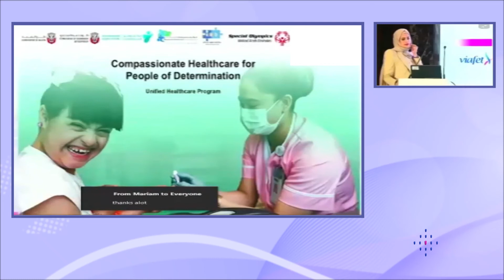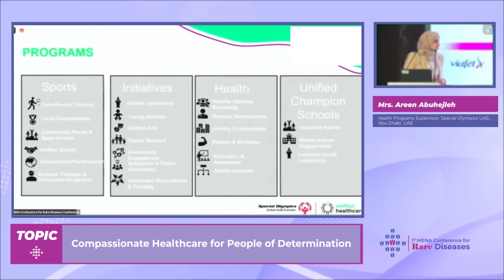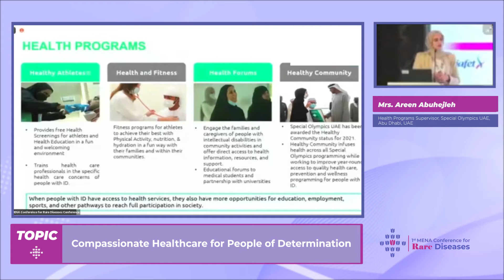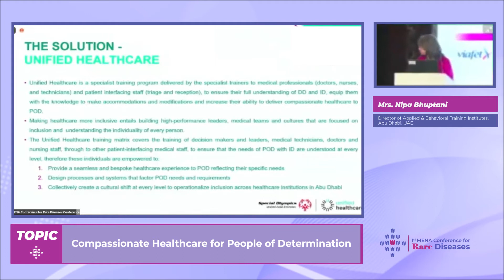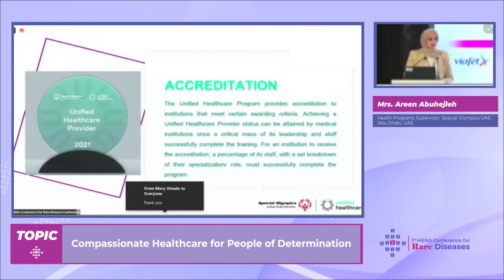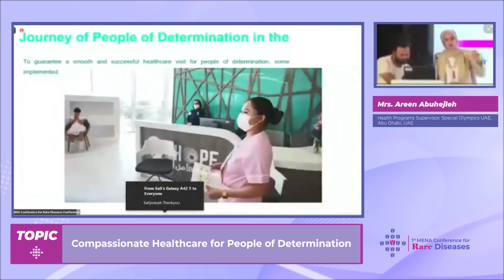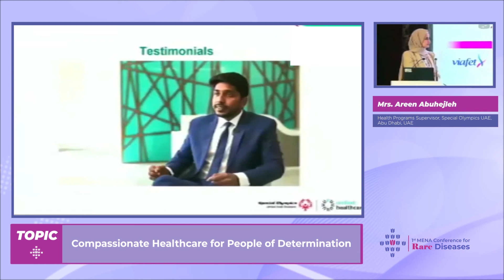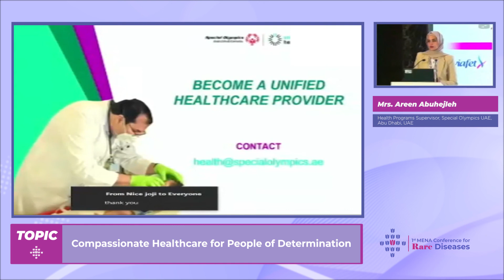Mrs. Areen Abuhejleh & Mrs. Nipa Bhuptani : Compassionate Healthcare for People of Determination